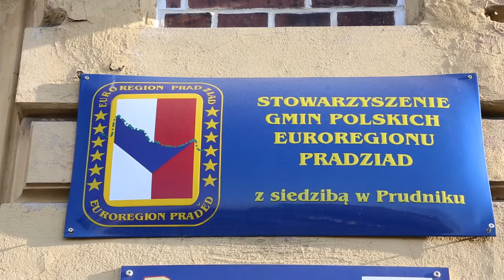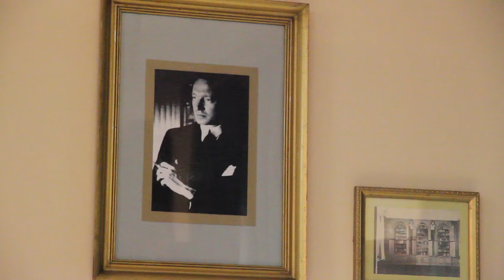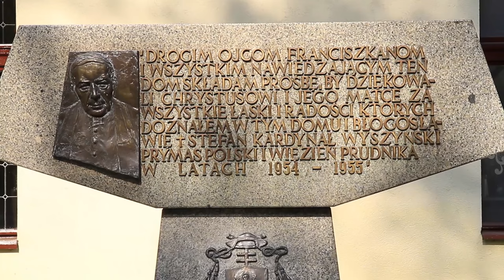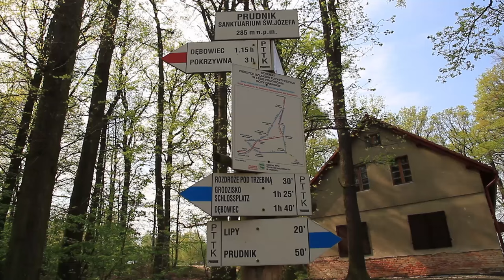Gmina Prudnik film promocyjny